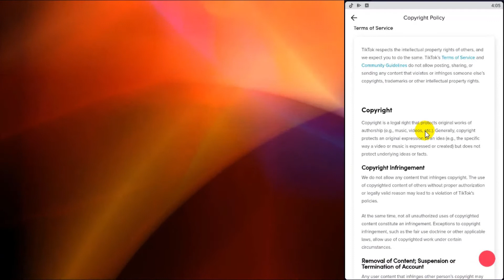How to Check TikTok Copyright Policy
This video helps you to check TikTok Copyright Policy.  You can easily understand the Copyright Policy of Tik Tok by following method illustrated in this video.

♥ Thanks